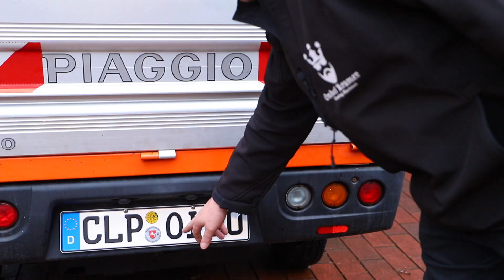✅ Piaggio Tuning EXTREM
► Rundumlicht ( funktionierte leider nicht )